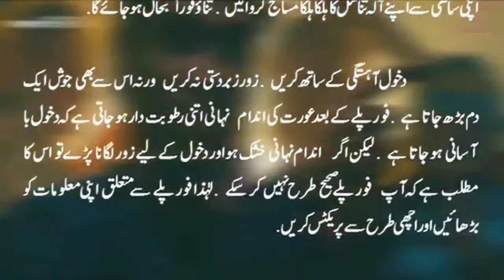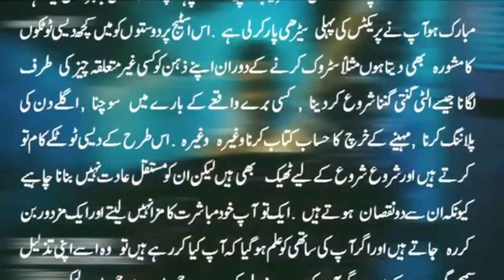Sex education / sex sa pala tayari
Sex education